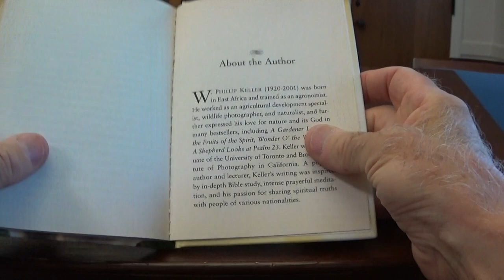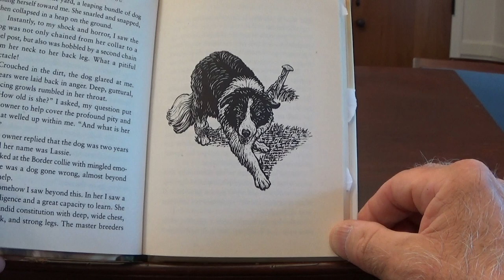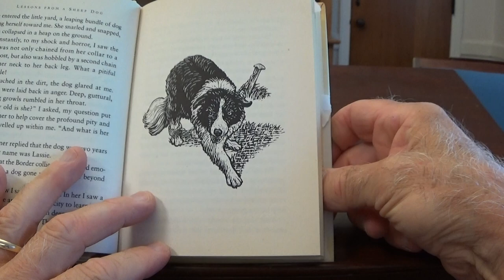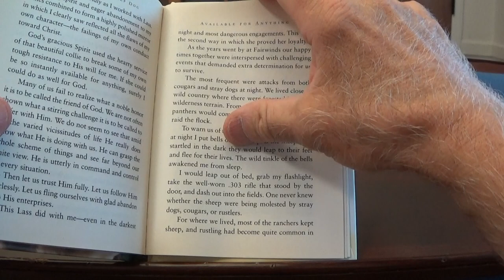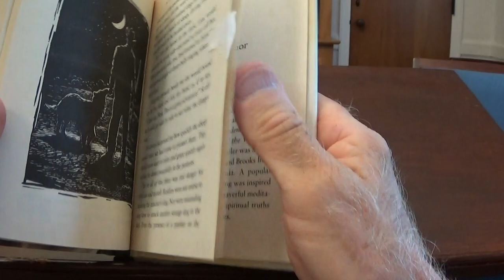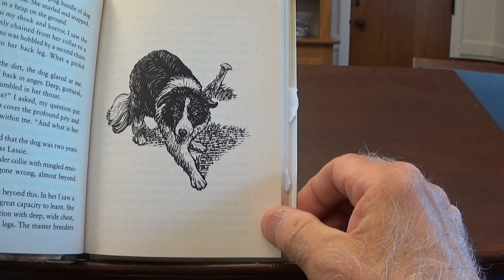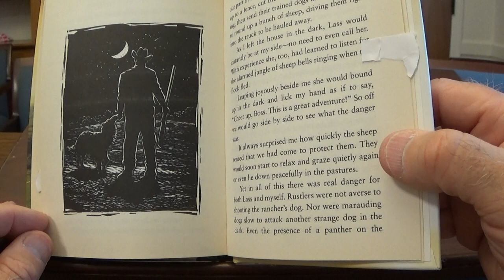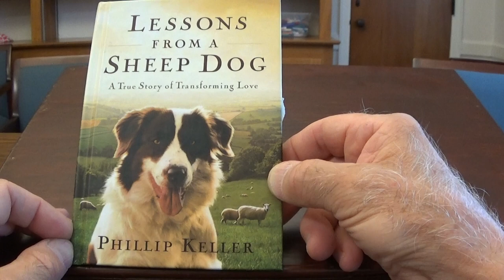Lessons From Lass, A Sheep Dog, (Border Collie). A Devotional Message by Pastor Ken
Book title: "Lessons From a Sheep Dog: A True Story of Transforming Love by Phillip Keller.